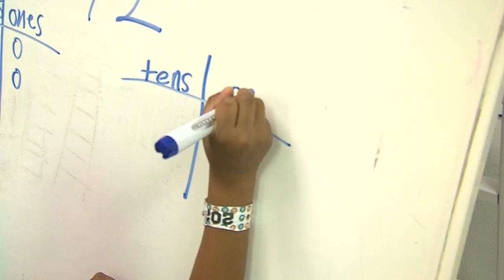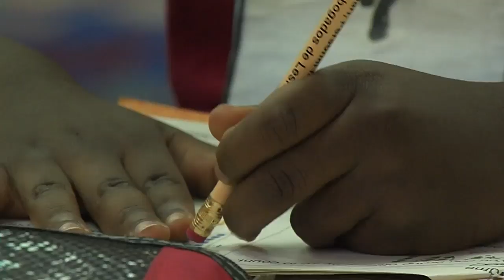Glades Region schools improving with no 'D' or 'F' schools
Schools in the Glades Region of Palm Beach County are having success not seen in the past 20 years.